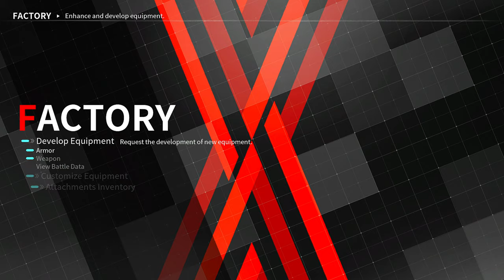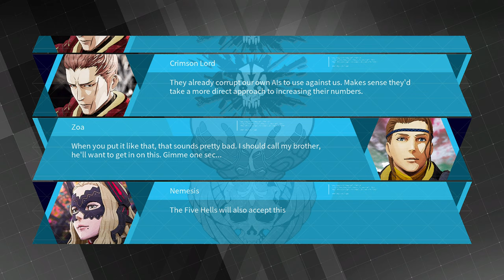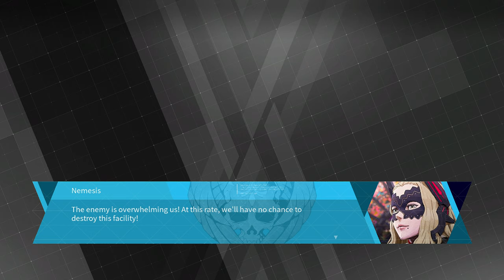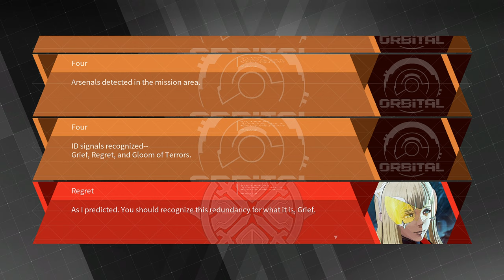Daemon X Machina $22 – Gameplay – No Commentary